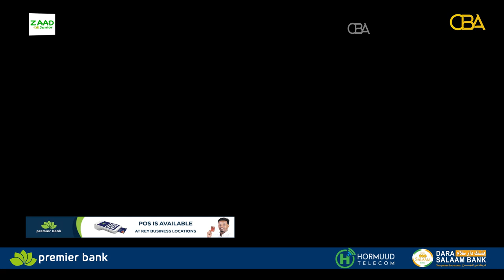Warbixin: Maxay tahay dhacdadii dhacday 23 sano ka hor maanta oo kale taas oo wax weyn ka bedeshay..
Warbixin: Maxay tahay dhacdadii dhacday 23 sano ka hor maanta oo kale taas oo wax weyn ka bedeshay siyaasadda Caalamka.